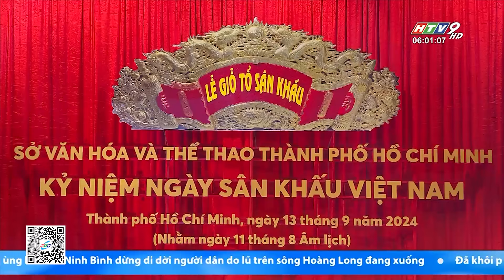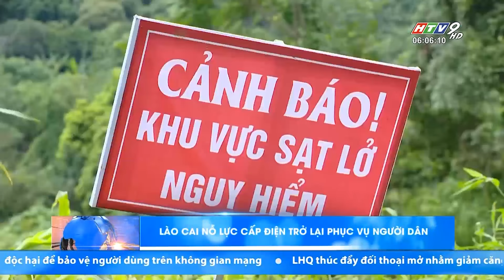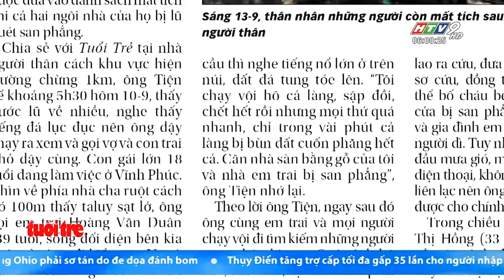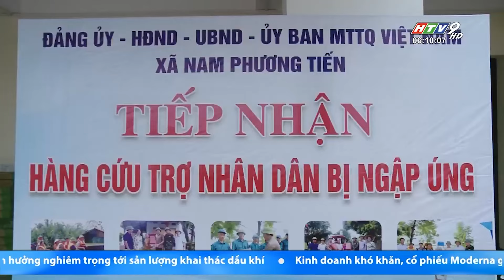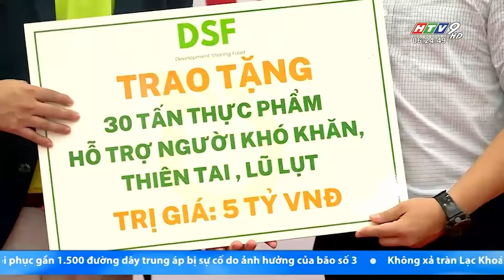Tin Buổi Sáng - Ngày 14/09/2024 - HTV Tin Tức Mới Nhất 2024